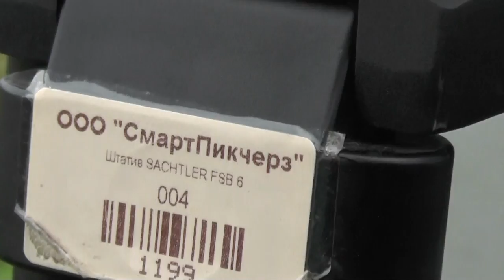№6. РОССИЯ-24 из Москвы побудили прилететь к нам действия Роспотребнадзора. 08.08.2016